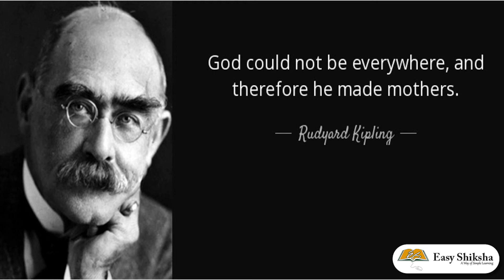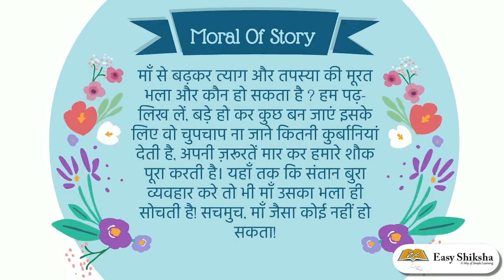बच्चे के लिए माँ के प्यार की अनोखी कहानी | Best kid's story in Hindi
In this video,  you will find the best-animated kid's story. Thanks!